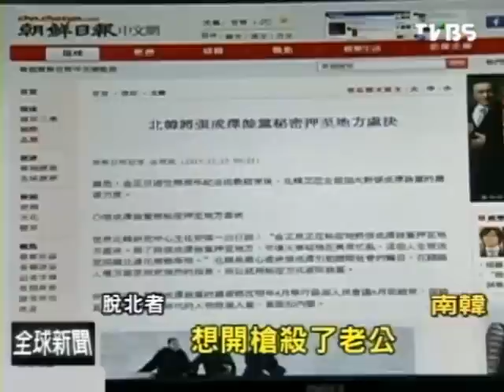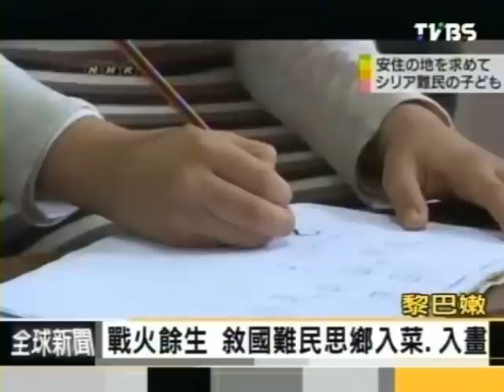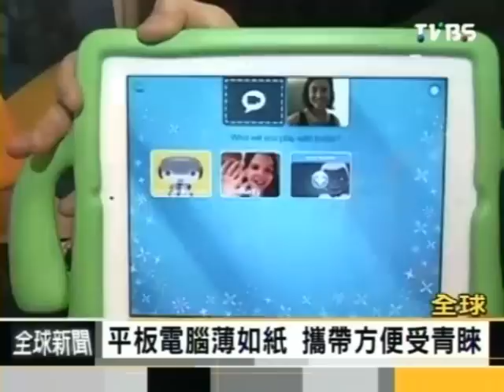Focus全球新聞 2013-12-23 pt.2/4